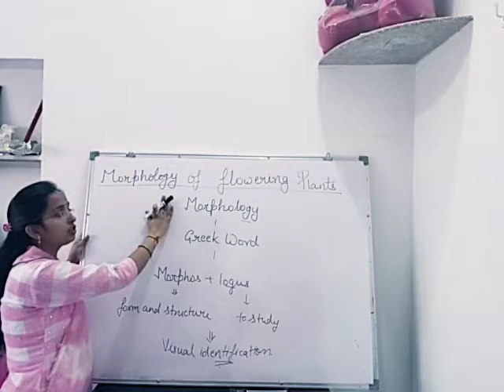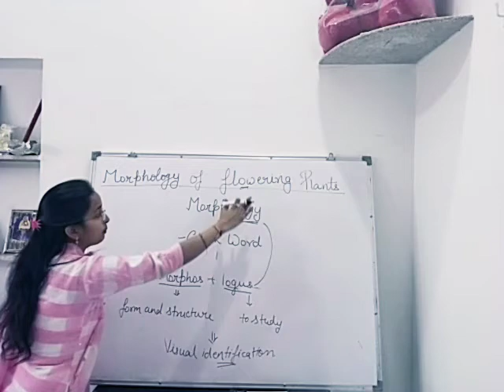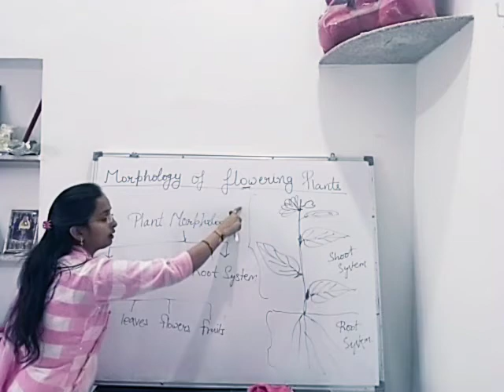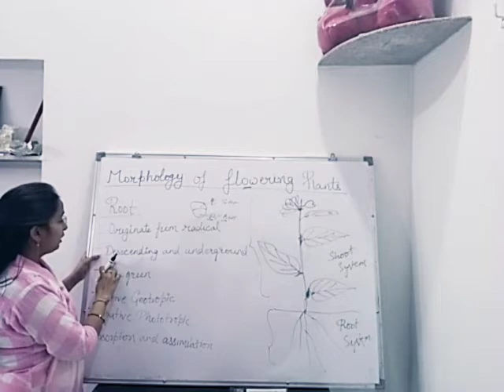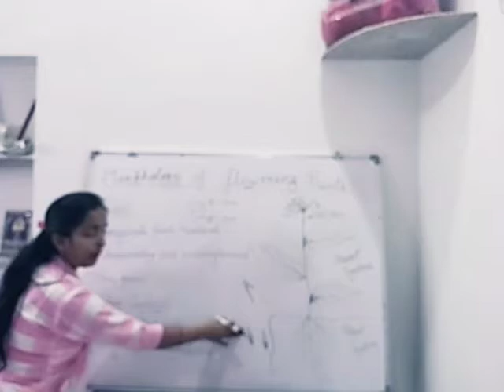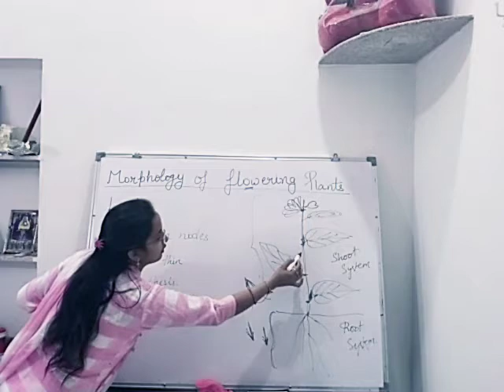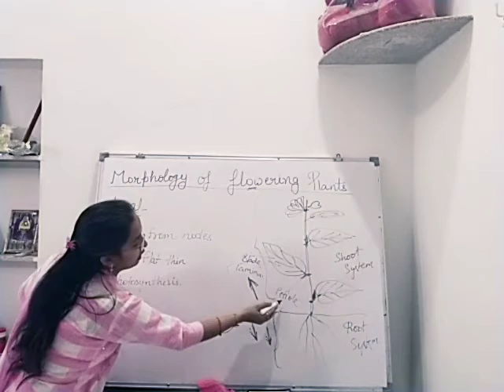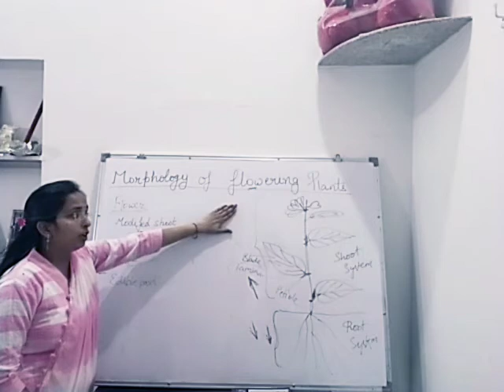Study of morphology of flowering For Agriculture B.Sc., M.Sc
❖ Topic : Study of morphology of flowering
❖ Teaching By : Kamal sir
❖ Video : KDS Classes

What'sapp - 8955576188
You can follow me on.

Kamal Singh trust kar sakte hai Education ke liye
Yah video aapko morphology of floweringring plants overview h
Thank you so much... Welcome to "KDM Agriculture Classes" I am Kamal Singh chouhan.